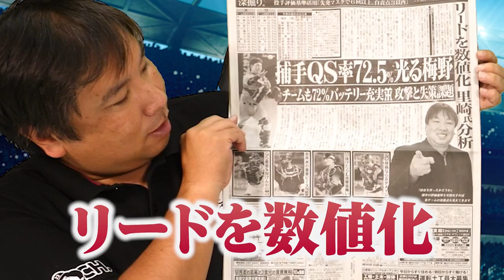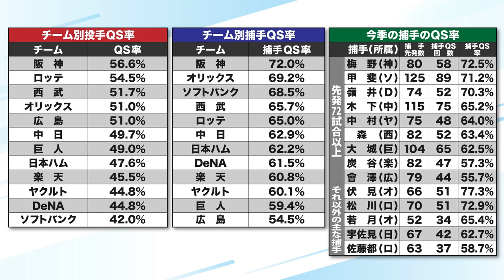【12球団キャッチャー査定】『一番試合を作っているのは〇〇選手』FAで来季ピンチの球団も⁉︎数値化にしてみると驚きの結果が...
森友哉/伏見寅威/嶺井博希のFA情報について

2006WBC優勝！ベストナイン！ 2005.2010ロッテ日本一！